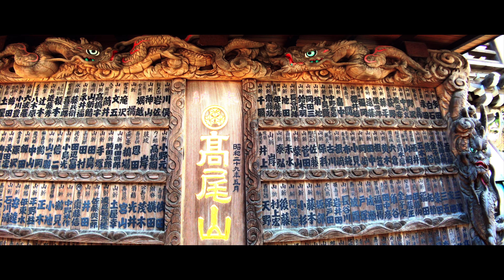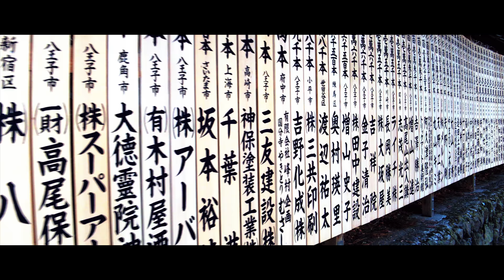Mount Takao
A Saturday visit to Takaosan, a Japanese center for mountain worship for more than 1,000 years.